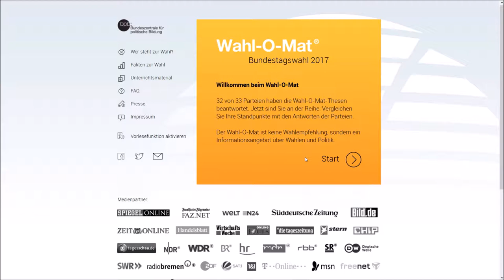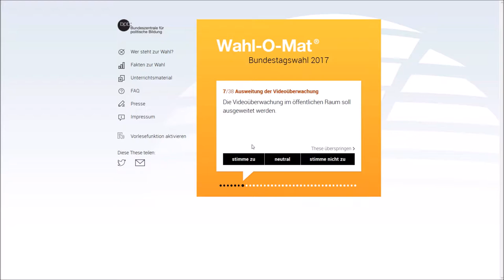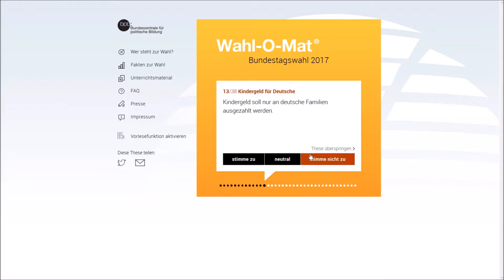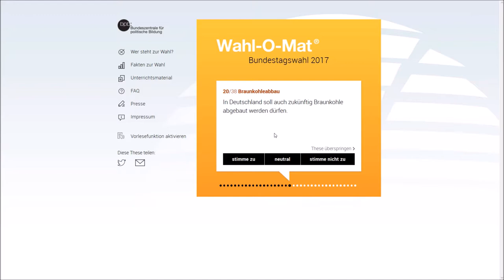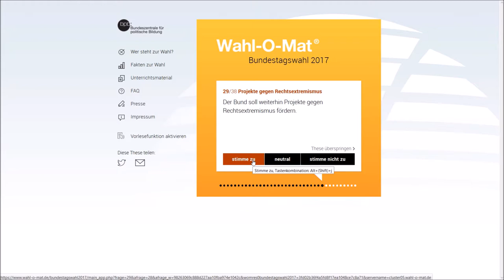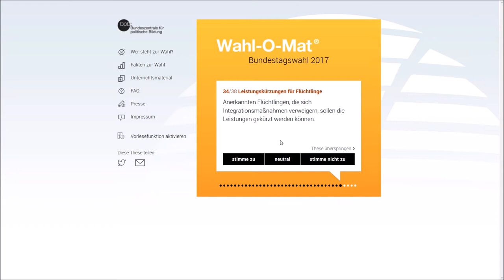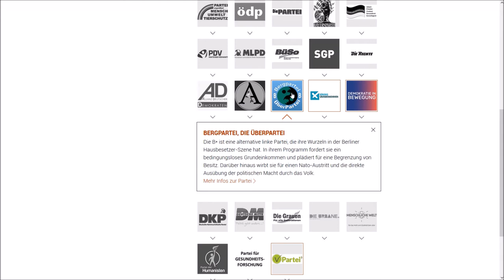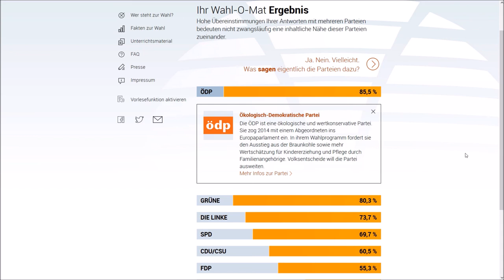Wahl-O-Mat (German/Full-HD) - Bundestagswahl 2017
|Wahl-O-Mat Bundestagswahl 2017|